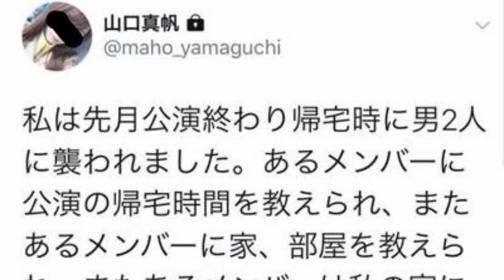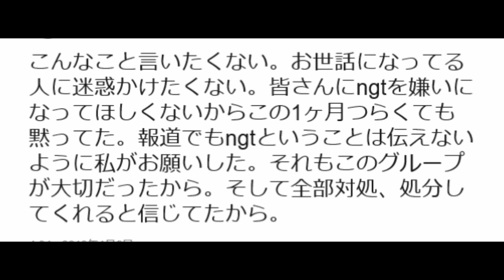【NGT加害者関与の特定が開始】これ酷すぎるだろ・・・【山口真帆】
今日の動画は山口真帆さんの暴行事件についてです。これがメンバーに仕組まれてたという事で相当なショックを受けていると思いますし、男に襲われる恐怖って計り知れない怖さだったと思います。そして仕組まれてると分かって謝罪した運営側は何故加害者を解雇処分にしないのか。疑問が残るばかりです。。。
概要欄・編集なすび

30秒紹介は受け付けておりません

人気動画
音楽
効果音ラボ
どんどこすたこらさっさ工房